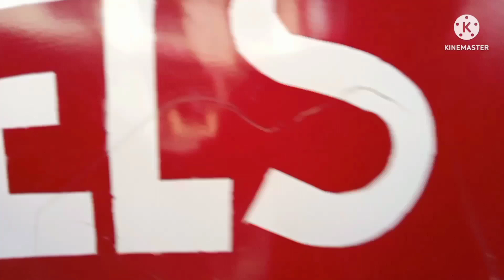part 1 n guys delever mig bronze dre sa pdy